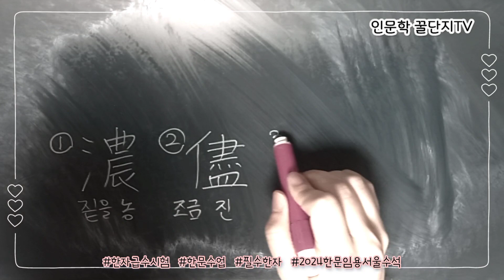유속헐후 비오는날엔_한자를_써요 사자성어 한문